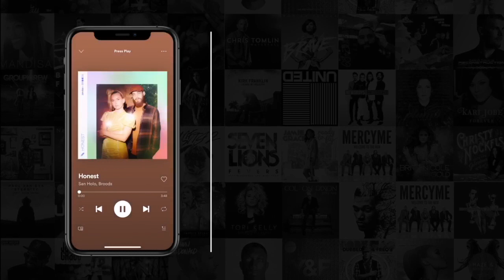Aaron Cole - Music Start & Christian Testimony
In this clip of Untold Stories of Hip Hop, Aaron Cole shares how he started making music as a kid, and his Christian testimony.

In these episodes, we always cover the artist's earliest MUSIC MEMORY MOMENT.
Some current and culture talk, and have the artist go IN BETWEEN THE LINES and share the song stories behind 4 of their most recent songs.

Also, check out the "Sound Seekers Hip Hop Playlist" on Youtube